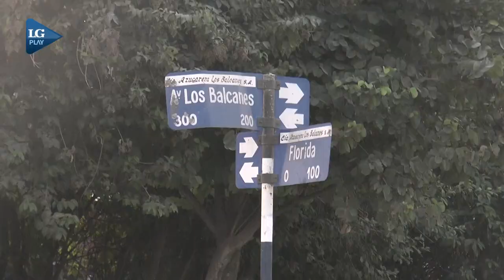Hallaron sin vida a la mujer que había desaparecido hace una semana de su casa